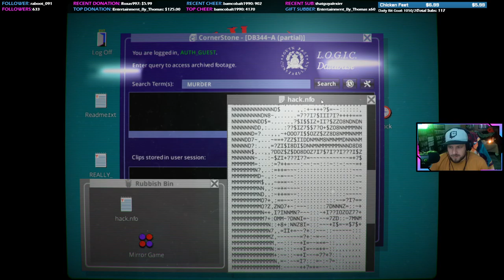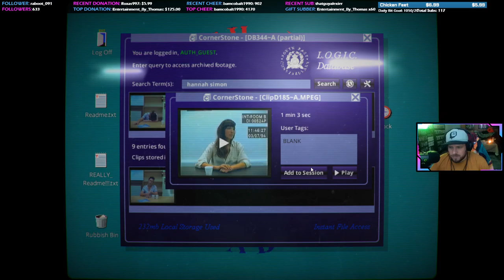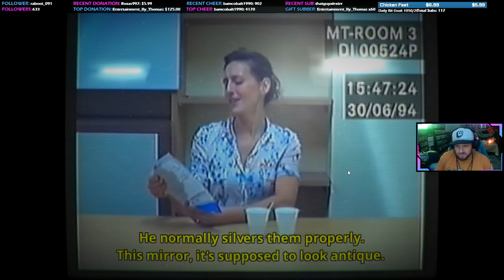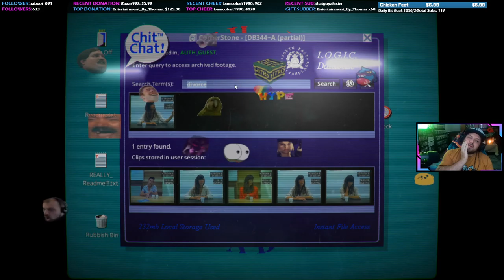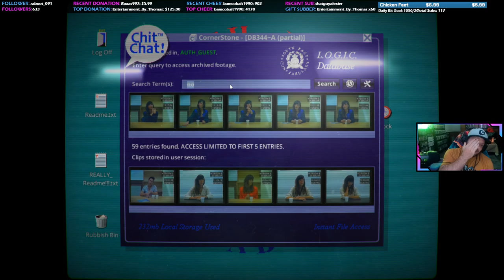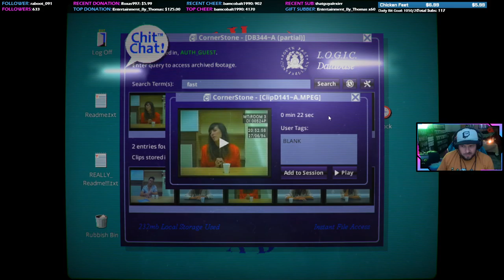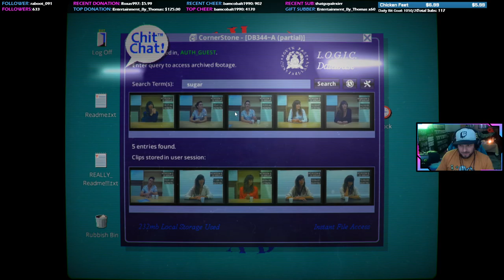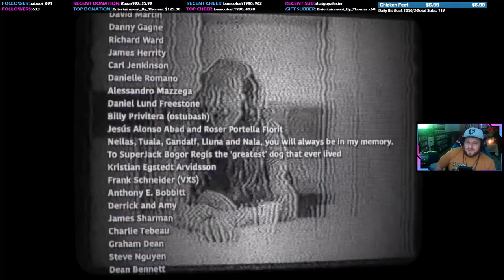Let's Play: Sam Barlow's Her Story (Steam)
This game is actually just a series of police interrogation tapes that you much sift through by searching for them utilizing certain keywords you manually input. You are trying to get to the bottom of a man's murder and ask his wife questions about her past, the marriage and the murder situation in itself. What you unravel is a really crazy story that makes you wonder all the way to the very end. In my case, I was still questioning what was going on so I had to actually look up the game on Wikipedia and figure out the whole story being told. I had an idea of what was trying to be told here, but I just had to know for sure! I was able to get the achievement for 75% of the footage, so I got almost all of it on my own. This is not like any game I've ever played before, but it's been sitting on my game list for ages so I figured I'd actually give it a shot after all of this time! If you like unraveling plots and murder mysteries, this will be your jam!